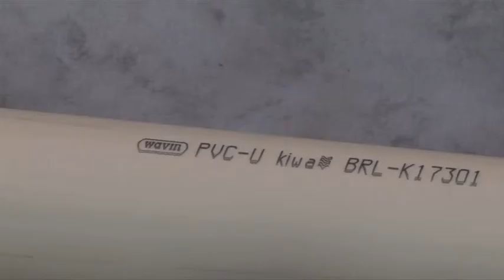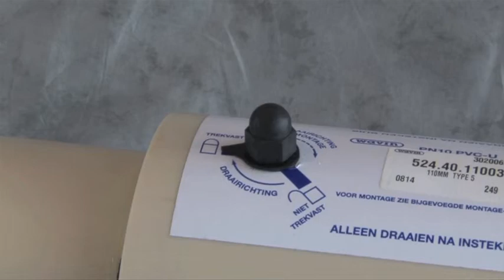Wavin - Instructie trekvaste koppeling type V